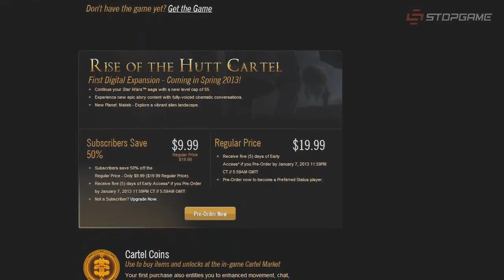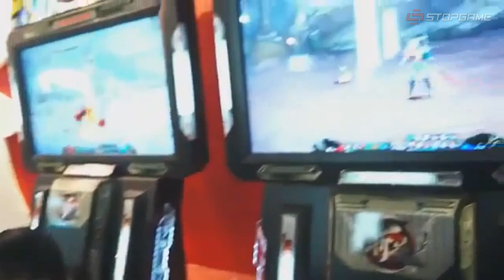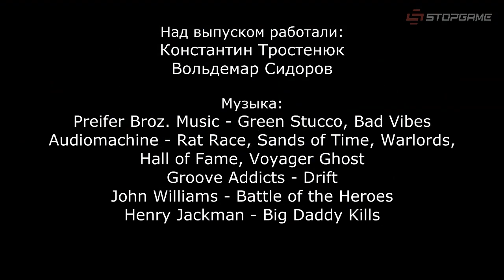ММОдерн №16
Смотрите в 16-м «ММОдерне»:

— Star Wars: The Old Republic готовится к первому масштабному дополнению, что выйдет весной, а BioWare тем временем исправляет свои ошибки;
— DayZ, увы, не вышла в конце прошлого года, но разработчики трудятся не покладая рук. И мы расскажем, над чем именно;
— Neverwinter не очень уверенной походкой, но все же шагает навстречу релизу, по пути обрастая новыми деталями. Разработчики анонсировали пятый класс;
— DUST 514 наконец-то обосновалась на сервере EVE Online, что позволяет пилотам последней оказывать огневую поддержку с орбиты наземным войскам;
— ArcheAge наконец-то получила модель распространения — подписную. Кроме того, очень вероятно, что корейский ММО-блокбастер будет издан в России.

Бонус: 10 ключей для доступа в бета-тест StarCraft 2: The Heart of the Swarm.